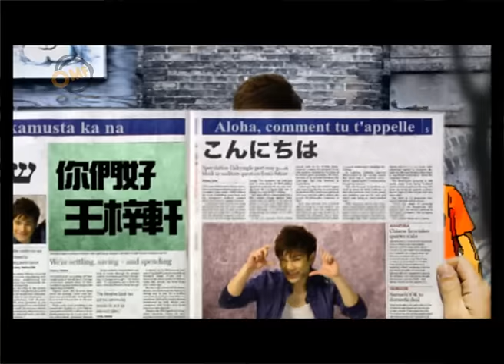Jonathan Wong 王梓軒 《你們好》[ Accapella ](國語版)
你們好(國語版)

Composed, arranged and produced by
Jonathan "J-Wo" Wong  王梓軒
Lyrics written by 林夕
Rap lyrics written by MC Jin
Co-produced by 趙增熹
Co-composed and produced by 唐達
Rapping by MC Jin   Beatbox by INK @ Union

名字不重要    hi   你說的一套  哦   我倒覺得不妨參考
你的生活照裡    某人挺搞笑    喂   漸漸變成半熟的面貌

南腔加北調   平起平坐say hello    不怕沒大沒小
天地大又小   我們卻相互倚靠    隨時歡迎來打攪

你們好    我很好    沒有必要再互相介紹
你看到    我聽到   天涯海角再也沒孤島
有熟悉話題要閒聊    再沒有陌生的天橋
不客套    更熱鬧    大家好   大家好

你怎麼慶生    欸   吃甚麼蛋糕   wow    全世界的人都知道
他有個煩惱   唉    有人在開藥   well    有人在遠方為他祈禱

有熟悉話題要閒聊    (It's a world without strangers!)
再沒有陌生的天橋   (Yo Jon, I got you. MC Jin! )
不客套    更熱鬧    大家好
  (Check this out right here, we're gonna switch it up a bit.)
大家好 (Ayo, switch the beat up for me. Let's go!)

Rap:
They told Columbus the world was flat,
and he said "what kind of world is that?"
I'm sorta like Christopher that is a fact,
sailing the globe don't know when I'll be back.
I've been to many distant places,
seen a lot of different faces. How you doin'?

Jon: I am doing well.

See we just met, but you couldn't tell.
We don't know when the party ends, either way we can all be friends.
It all starts with a simple "Hi", why would you let the chance go by?
I'm here for a day, getting away. No worries, everything's okay.
Friends may go, strangers stay. Here's what you say.